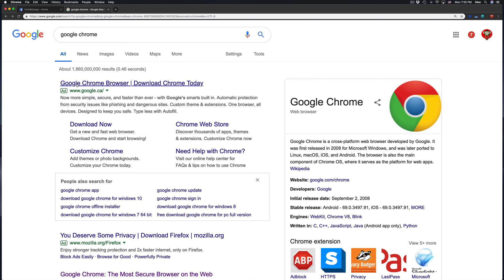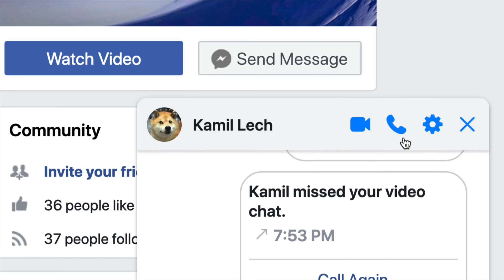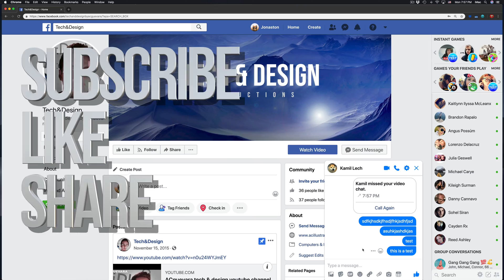How to Video chat on Facebook in Mac | MacBook, iMac, Mac mini, Mac Pro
Facebook video chat in Mac